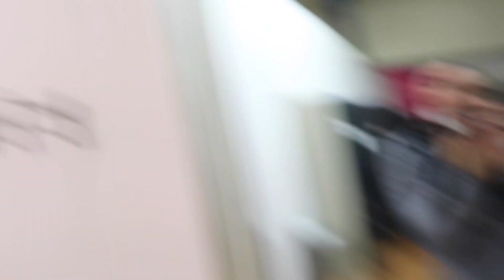vlogmas day 10: changing course of action for an anxious day | Nicolle ZM Vlogs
☆ W H O  I ' M  W I T H ☆

@Nicolle ZM

Thank you so much for all of the love & support! Love you to bits, Nicolle❤︎